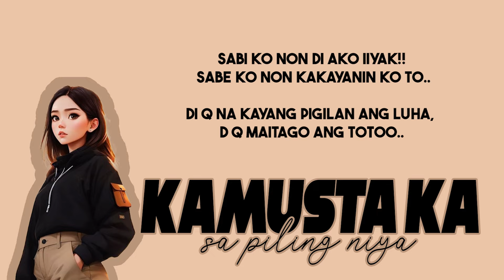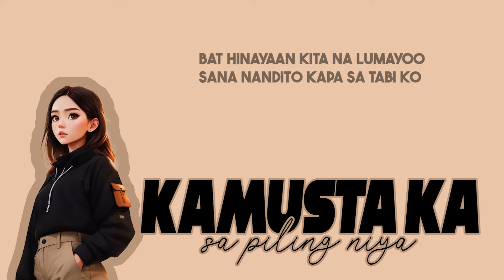Kamusta Ka Sa Piling Niya - Still One / Yhanzy / Cyberskillz (SAD STORY SONG)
Producer : @LCMusicPro

MGMT
TMP PRODUCTIONS INC.
📍TMP CREATIVE COMPLEX
Sct. Ojeda St. Brgy. Obrero, Quezon City 1103